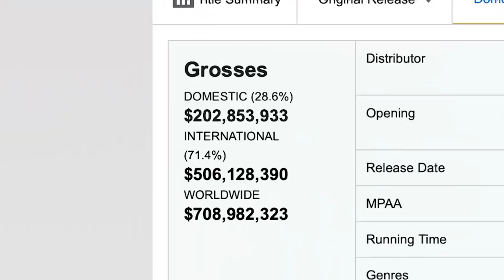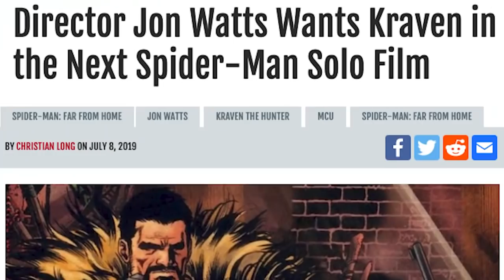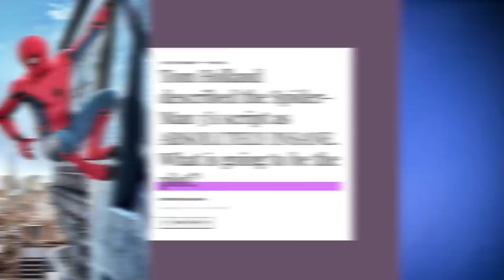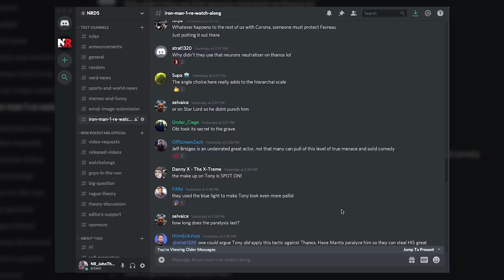SPIDERMAN Spinoff! Sinister Six + Miles Morales + Spider-Gwen?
Spider-Man spinoff movie confirmed AFTER the upcoming third Tom Holland Spider-Man MCU movie! Will the Sinister Six finally debut?

Spider-Man Far From Home and Spider-Man Homecoming have set the stage for the Sinister Six and Miles Morales. Did Sony truly abandon its Spider-verse plan after The Amazing Spider-Man 2 in 2014... or has it gradually been carrying it out with through the Marvel Cinematic Universe and the animated Spider-Man Into the Spiderverse (2019)? Erik Voss explains how this Spider-Man spinoff film could finally be the Sinister Six movie we've been waiting for, and how, with MCU-based villains like Mysterio, Vulture, and maybe the upcoming Kraven the Hunter, the Sinister Six might be the ideal villain team-up. Should Miles Morales or Gwen Stacy take the reigns after Peter Parker?

Kelly Hopper
Pony Stark
Todd Slawsby
Under_Ciege
Alfredo del Barrio
Zach Gonzalez

Written by: Erik Voss
Post Production Supervisor: John Costa